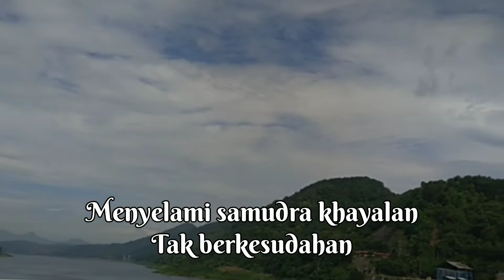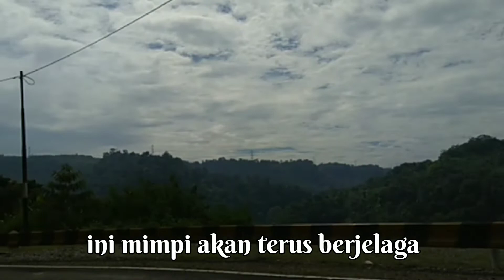Wanita Pencinta Kopi || Ringkasan Cerita Sepotong Akal || Karya : RA || Puisimusikalisasi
Ringkasan Cerita Sepotong Akal
Karya indah dari RA.
dukung terus ya guys :

Editor : WpK
Video : WpK
Lokasi : Purwakarta